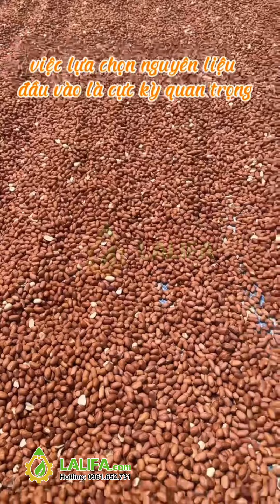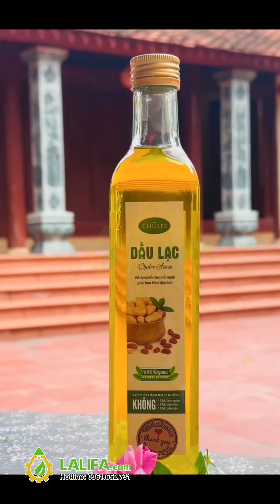Quy trình ép dầu lạc như thế nào?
Rất nhiều khách hàng muốn đầu tư hệ thống máy ép dầu mà không biết quy trình ép như thế nào để biết nên đầu tư máy móc nào cho phù hợp. Vậy bạn hãy cùng LALIFA xem hết video này nhé ạ.

🍁🌺🌳 Video do một khách hàng ở Nga Sơn, Thanh Hoá của công ty biên soạn. Không phải quá khen chứ khách hàng của LALIFA ai cũng dễ dương, cẩn thận và làm dầu cực kỳ an toàn, sạch sẽ ý ạ. Mua dầu cũng yên tâm hẳn về chất lượng luôn.

❄🍃🏵️ Hệ thống máy trong video bao gồm:
-Máy rang: Rang sơ nguyên liệu trước khi ép sẽ giúp quá trình ép nhanh hơn, dầu lạc thơm hơn và bảo quản được lâu hơn. Công suất 8-10kg/mẻ.
-Máy ép: Dùng để ép dầu. Máy trong video là máy LALIFA21 công suất ép 12-15kg/1h.
-Máy lọc inox: Lọc dầu trong vắt ngay sau khi ép. Lọc 15-10 lít/1h

✨💥🌳 Bình thường mình chỉ cần đầu tư máy ép và máy lọc là có thể vận hành bình thường rồi. Nhưng nếu có điều kiện mình nên đầu tư thêm máy rang sẽ tốt hơn rất nhiều đó ạ. Để được tư vấn nhanh nhất, bạn hãy liên hệ LALIFA ngay hôm nay.

- CÁCH 1: Điện thoại tư vấN: 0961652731/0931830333 (Call/Zalo)
- CÁCH 2: Ib trực tiếp hoặc truy cập link để tìm hiểu các sản phẩm nồi chưng cất ngay tại đây

ℂô𝕟𝕘 𝕥𝕪 𝕋ℕℍℍ ℂơ 𝕂𝕙í ℂ𝕙ế 𝕋ạ𝕠 & 𝕋𝕙ươ𝕟𝕘 𝕄ạ𝕚 𝕃𝕒𝕃𝕚𝔽𝕒
🏡 Đ/𝑐: 𝐶ầ𝑢 𝐷ậ𝑢, 𝐿𝑖𝑛ℎ Đà𝑚, 𝐻𝑜à𝑛𝑔 𝑀𝑎𝑖, 𝐻à 𝑁ộ𝑖
☎ 𝐻𝑜𝑡𝑙𝑖𝑛𝑒: 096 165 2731/ 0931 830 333 (ZALO)